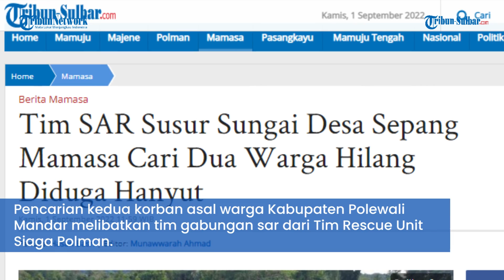Tim SAR Susur Sungai Desa Sepang Mamasa Cari Dua Warga Hilang Diduga Hanyut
TRIBUN-SULBAR.COM, POLMAN - Dua warga dilaporkan hilang diduga hanyut di sungai Desa Sepang, Kecamatan Messawa, Kabupaten Mamasa, Selasa (30/8/2022), belum ditemukan.

Pencarian kedua korban asal warga Kabupaten Polewali Mandar melibatkan tim gabungan sar dari Tim Rescue Unit Siaga Polman.

Badan Penanggulangan Bencana Daerah Mamasa, Kepolisian, TNI, PCS Polman, Damkar Polman, aparat desa dan masyarakat setempat.